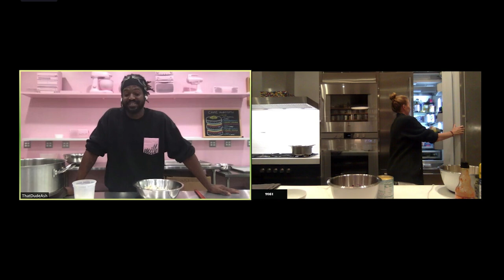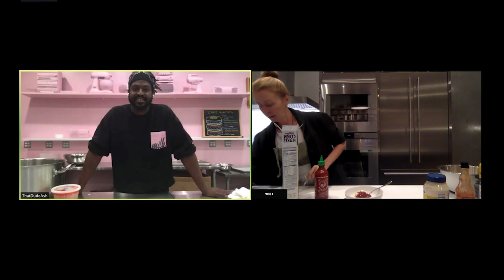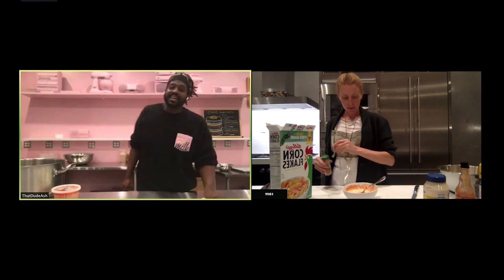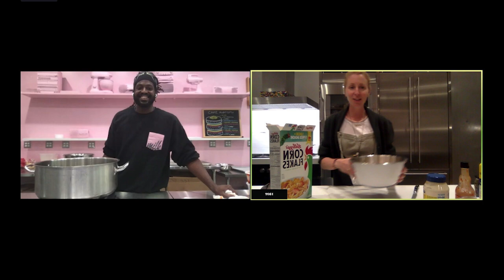Teach Me Something: Ash Ledet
RECIPE BELOW

So much about life is in the pursuit, in the waking up everyday ready and willing to chase down your dream, your idea, your goal. So when Milk Bar's Head of West Coast Distribution and incredible music man Ash Ledet told me his kickin' chicken recipe took him THREE YEARS to perfect, I knew I needed him to teach me the magic.

4 - 6oz Chicken Breast, sliced in half (butterflied)

3 - Large Eggs
1 Cup / 128 g - Buttermilk
1/4 Cup / 85 g - Pickle Juice
1/2 Cup / 64 g - Franks Hot Sauce

2 Cups / 256 g / 9 oz - Corn flakes
1 Cup / 128 g / 4.5 oz - All purpose Flour
1 Tbsp / 14 g - Ground Pepper
1 Tbsp / 14 g - Salt

3 Tbsp / 42 g - Cayenne Pepper
1 Tbsp / 14 g - Brown Sugar
1/2 tsp /  2 g - Chili Powder
1/2 tsp / 2 g - Garlic Powder
1/2 tsp / 2 g - Paprika
2 Tbsp / 28g - Lawry's seasoning salt

4 Oz / 113.4 g - Butter, room temp

Pickles, 3 slices per sandwich
Buns, toasted

Start off by slicing your chicken breasts in half (butterfly). In a bowl, you are going to combine all of the seasonings, from cayenne to Lawry's seasoning salt, and mix. In another bowl, whisk together the eggs, buttermilk, pickle juice, Frank's hot sauce and then just half of the seasoning mixture (save the other half for later). Add in your chicken breasts to this mixture and let sit/marinate for 30 minutes.
While this sits, combine together your dry breading- cornflakes, flour, ground pepper and salt, making sure you crush up the cornflakes by hand.

After 30 mins have passed, remove the chicken from the liquid mixture and coat in the breading mixture, making sure to press down. For extra crispiness, dunk the chicken back into the liquids and then once again back into the breading mixture a last time. Set the coated breasts onto a wire rack lined sheet tray, and let rest in the refrigerator for another 30 mins to allow the breading to get a bit tacky.
Preheat your oil on low/medium heat until it reaches 325 degrees F. Once time is up, add in 2 breasts at a time, and allow for them to cook fully and turn golden brown and crispy. Remove and let drain on a wire rack.

As you fry up the last 2 breasts, in a small pot, melt your butter completely. Once melted, turn your heat off and add in the last 1/2 of the previous seasoning mixture, making a spicy buttery sauce. Brush this sauce on the fried chicken breasts, making sure to get both sides nice and coated.
Once this is all complete, its time to start assembling your sandwiches.
I prefer to assemble: toasted bottom bun, spicy mayo sauce, 1 chicken breast, a heaping scoop of pineapple slaw, topped with 3 pickle slices and the toasted top bun. Can add more spicy mayo sauce on top if you're a saucy kind of person. Make sure you take pictures and post on your instagram story before you devour!

Pineapple Slaw

1/2 Cup / 64 g - Kew Pie Mayo
1&1/2 tsp / 7 g - champagne vinegar
1&1/2 tsp / 7 g - fresh Pineapple juice
1/2 tsp / 2 g - Ground Black Pepper
1 tsp / 6 g - Brown Sugar
1 tsp / 4 g - Salt

1.5 Cups / 192 g - Shredded Napa Cabbage
1/2 Cup / 64 g - Shredded Carrot
1/2 Cup / 64 g - Shredded Pineapple

In a medium bowl, combine first 6 ingredients until incorporated. For the cabbage, carrot and pineapple, you can use pre-shredded or shred yourself to your thickness/thinness preference. Once shredded, add them fully into the mayo mixture and mix until the cabbage/carrot/pineapple become an evenly coated slaw mix.

Spicy mayo sauce

1 Cup / 230 g - Kewpie Mayo
1/2 Cup / 126 g - Sriracha Chili Sauce
1 Tbsp + 2 tsp / 21 g  - Lemon Juice
1&1/2 tsp / 7 g - Cayenne Pepper

In a bowl, mix together all 5 components with a whisk until fully incorporated/sauce consistency.